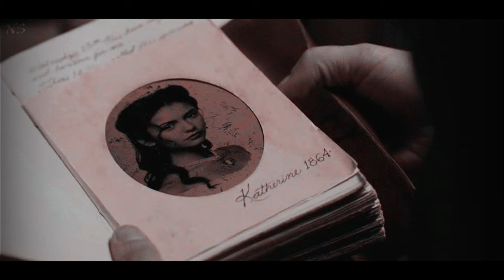► Elijah & Katerina | Where's my love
Hi!
I've started this video long time ago but I have never had time to finish it, but now I actually don't have a time to start something new so I've finished this one ;P
I know that Katherine and Elijah is really old story but I miss Nina Dobrev so much in the show! She was incredible in every role; Elena, Katherine, or Tatia.. of course I like her the most as a Katherine ;) I wish that they finished Kalijah with the beginning of TO.. It's still weird for me to watch on Elijah with Hayley when he was so many years (actually centuries) in love with Katherine...
I've added a few scenes from The Originals and those when Nina appeared in Elijah's memories. Hope you like it :)